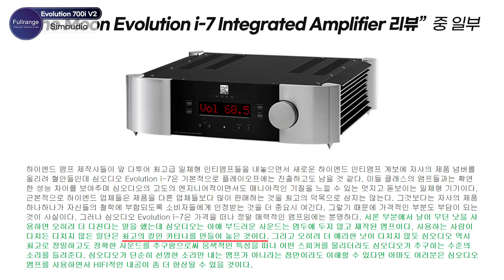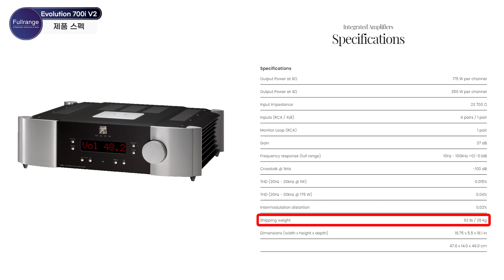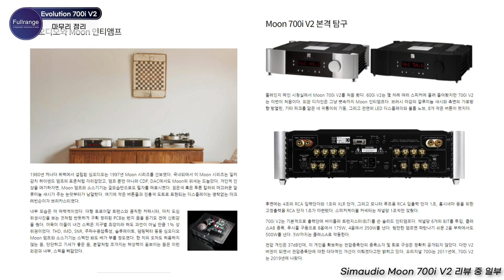남성적인 야성미를 가진 강력한 파워의 대체가 쉽지 않은 심오디오 앰프. 제임스본드 다니엘크레이그 같은 앰프. Moon by Simaudio 700i V2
무조건 최고란 없지만, 어떤 조건, 어떤 성향으로 최고는 있을 수 있다 - Moon by Simaudio 700i V2 인티앰프

오디오 생태의 질서와 균형을 유지해 주는 강력한 공권력 - MOON by Simaudio  (심오디오) 700i V2 인티앰프

미리 점찍어두는 올해의 아날로그 솔리드 인티앰프 - MOON by Simaudio  (심오디오) 700i V2

안녕하세요.

감사합니다.